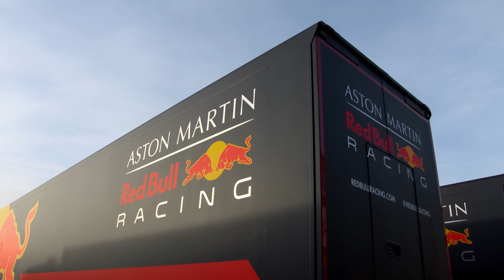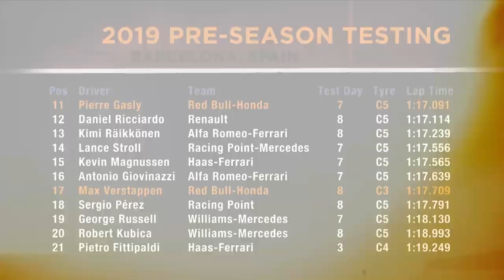RED BULL RACING: QUIET CONFIDENCE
"Our latest Formula 1 2019 feature wrapping up Aston Martin Red Bull Racing Honda.

Red Bull Racing could be F1 2019’s dark horse, with its Honda power unit proving to be not only powerful but reliable.

The squad got its latest campaign underway with a shakedown test at the Silverstone Circuit, the RB15 featuring a special one-off livery - just as the team did in 2018, with an update on the “disruption” theme.